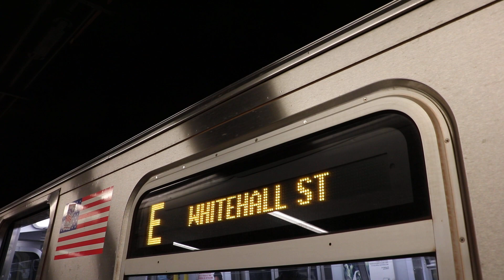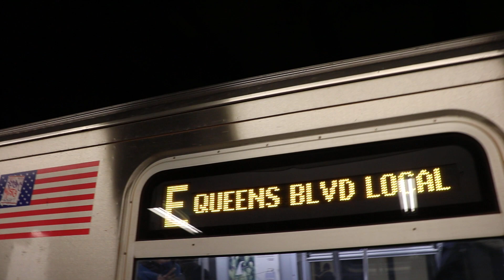R160 (E) Train at Times Square - 42nd Street (BMT Broadway Line)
Taken 2/20/22.

Seen here is a 10-car train of Alstom R160s running on the (E) line making a stop at Times Square - 42nd Street bound for 34th Street - Herald Square.

Weekend structural improvement work had the 8th Avenue Line shut down in Midtown. (A) and (C) trains were rerouted onto the 6th Avenue Local Line between 59th Street - Columbus Circle and West 4th Street - Washington Square, and (E) trains were rerouted onto the Broadway Line, terminating at 34th Street - Herald Square (service ran via 63rd Street during the day and via 60th Street during the overnight hours).